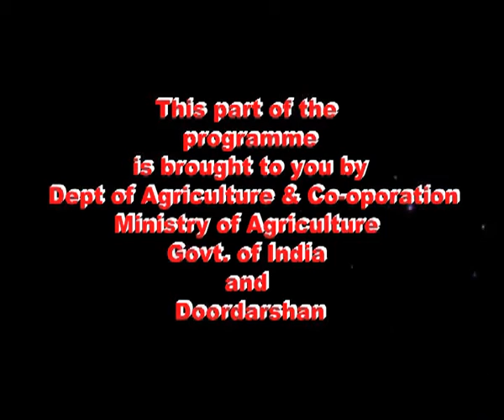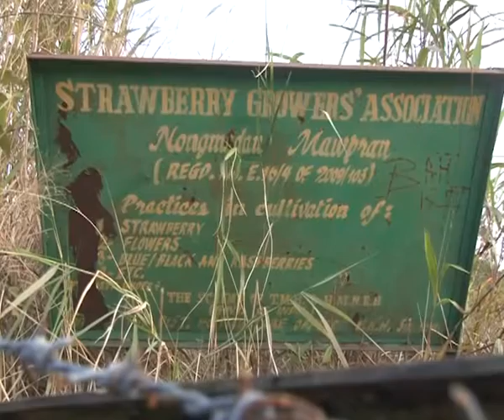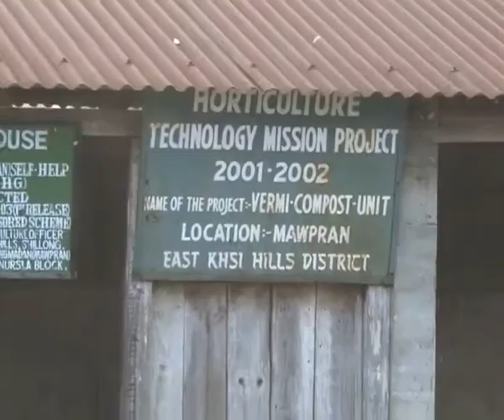A DOCUMENTARY ON MANAGEMENT AND POST HARVESTING TECHNOLOGY AND MARKETING OF STRAWBERRY CULTIVATION